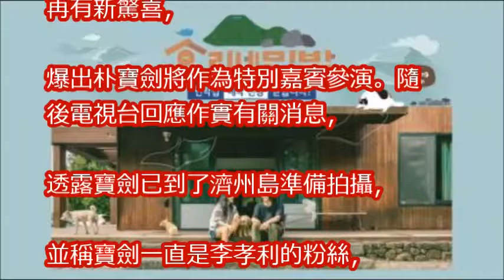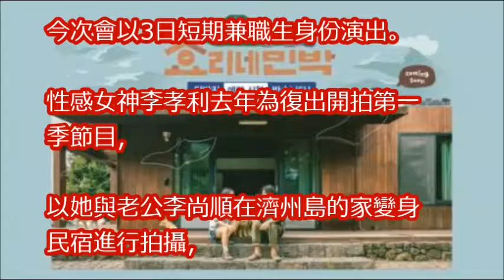再爆驚喜 朴寶劍抵濟州兼職3日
박능청씨~ 어쩜 저렇게 잘하는지 박보검 😀ParkBoGum😃 パクボゴム 😀朴寶劍 저기...언제부터 트롯트가수이셨는지요😆